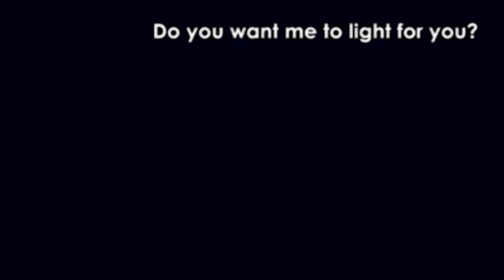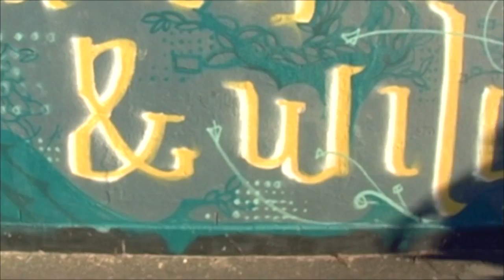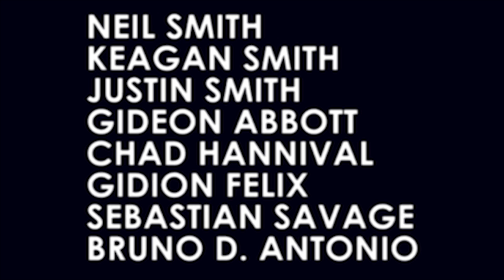FACES - A short film by Mathew Wilson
This was my first short film (This wasn't low budget, it was NO budget) so watch it with that in mind :)

Synopsis:
Nathan was away for 8 months at rehab due to drug abuse, and it's his first day back home.
With a new outlook on life, Nathan's day starts off positive and ripe with chance. But he soon realizes that even though he has come back healthy and drug-free, the people in his life who he alienated before while on drugs, were still living in pain.
How does he make amends wit his loved ones and move forward with his life?

Cast:
Neil "CapeAdonna" Smith - Nathan
Kylie Booysen - Lauren
Delia Meyer - Nathan's mother
Dawood - Nathan's father
Malcolm Gertse - Lez
Stacy Malgarte - Lisa
Kaylyn Roman - Girl #1
Nomakhosi Meveni - Girl #2
CJ Roman - Boy in car

Crew:
Written, Shot, Edited and Directed by Mathew Wilson
Executive Producer - Shelley Barry
Assistant Director - Peter-John Wippenaar
Casting by - Delia Meyer

Tracklist:
"CPT Rider" written and performed by CapeAdonna, produced by Sebastian Savage

"Surgical Love Letter" written and performed by CapeAdonna, produced by Bruno D. Antonio

Also, 'Like' his page on Facebook and follow him on Twitter: @CapeAdonna

Special thanks to: GOD; Tania Young; Shelley Barry; Delia Meyer; Aunty Jean; Saira Ahmed; Neil Smith; Keagan Smith, Justin Smith; Gideon Abbott; Chad Hannival; Gidion Felix; Sebastian Savage and Bruno D. Antonio